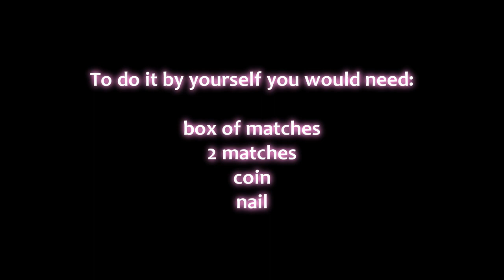Funny Trick With Matches and Coin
In my short movies I'd like to show you some funny, easy and very interesting tricks which you can do alone without special and expensive tools. First movie shows what you can do with simple matches and coin. Try yourself and expand your knowledge :) There's no magic! Just pure science :)